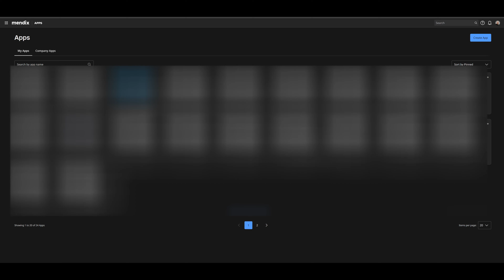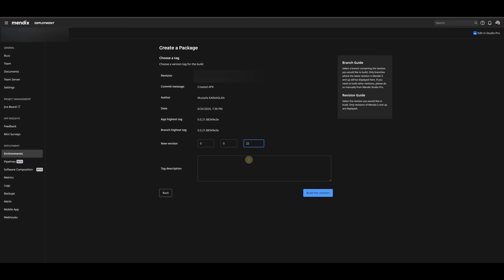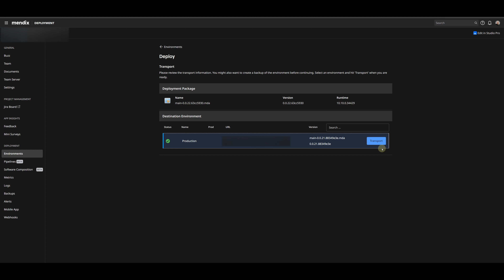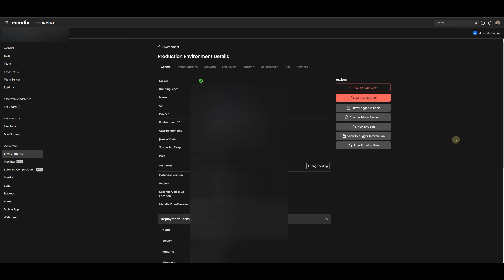How to deploy in Mendix? 🇹🇷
How to deploy in Mendix and enable/disable Scheduled Event in production?

03:17 "Scheduled Events"  enable/disable on Production